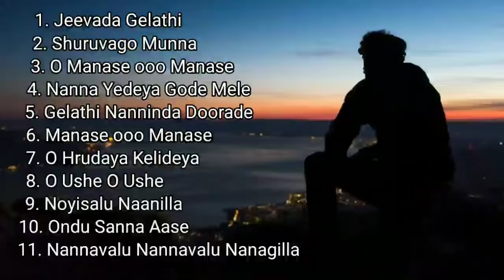Top Kannada Love Feeling Songs | Most Liked And Viewed